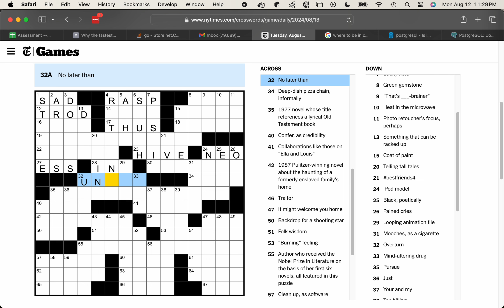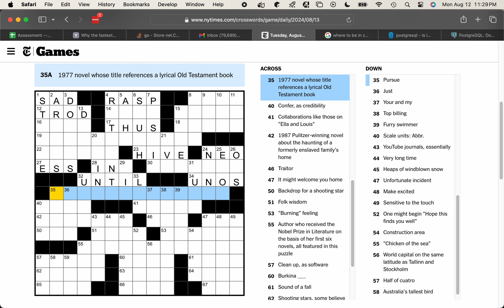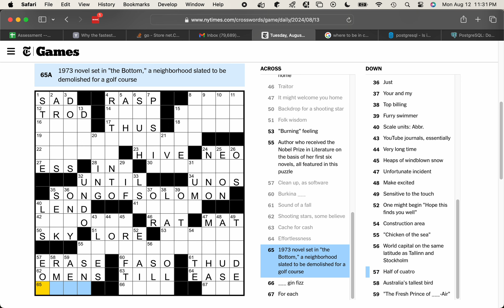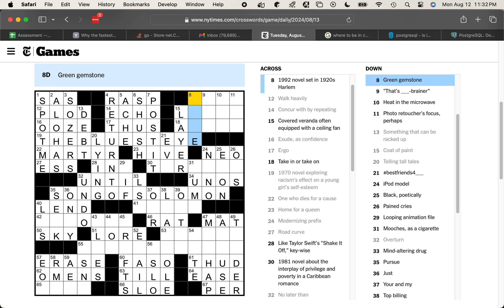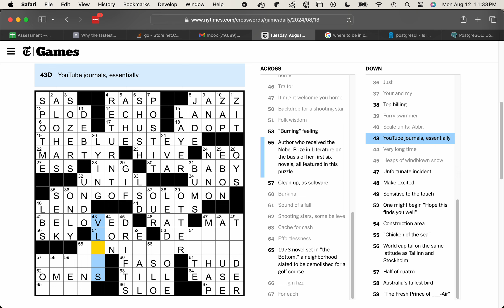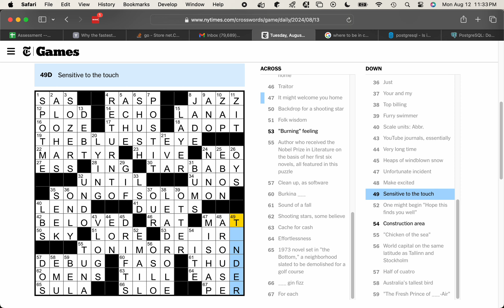2024-08-13 Tuesday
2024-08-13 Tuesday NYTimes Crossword